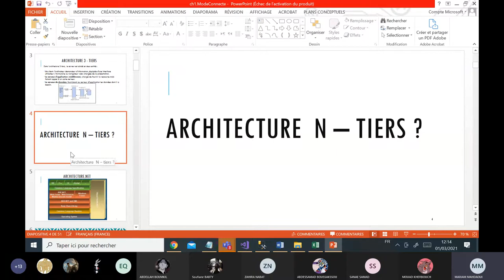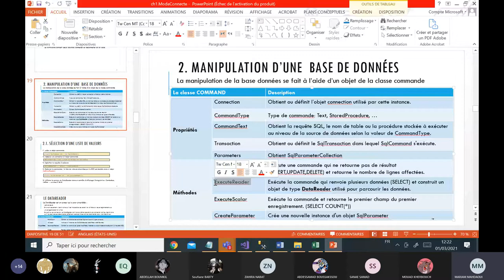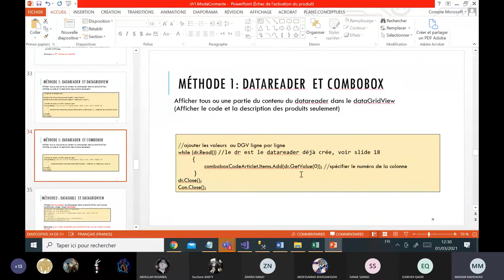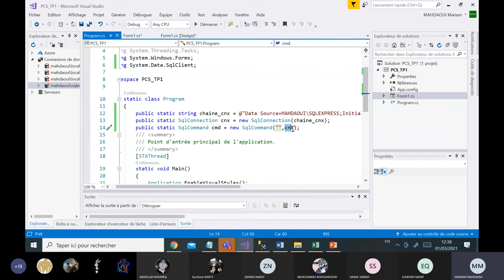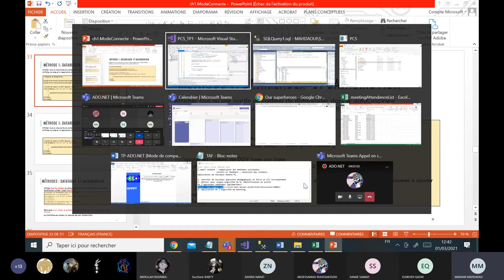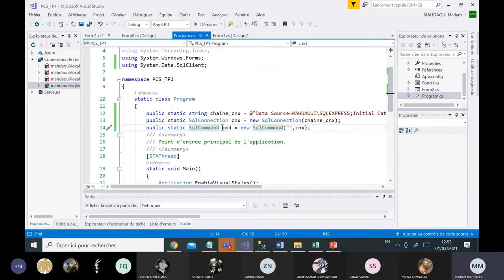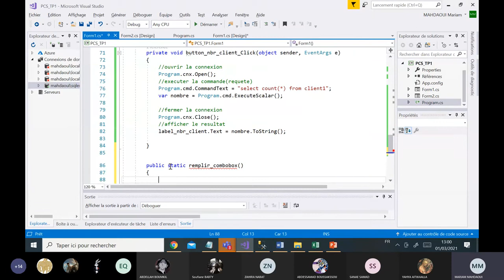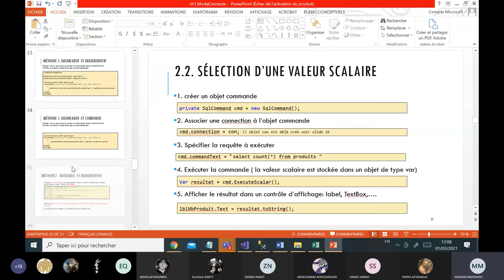ADONET Introduction + tp